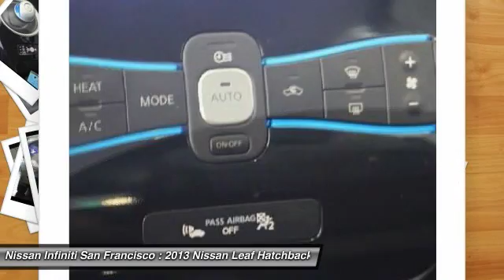2013 Nissan Leaf San Francisco CA P3934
2013 Nissan Leaf  - Stock#: P3934 - VIN#: 1N4AZ0CP7DC402109

Check out this 2013 Nissan Leaf.   CARFAX 1-Owner.